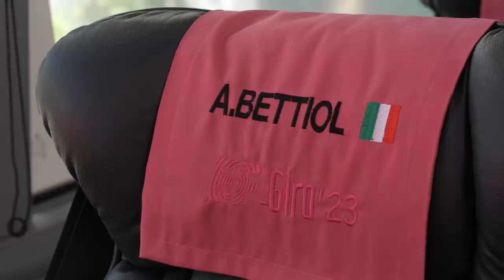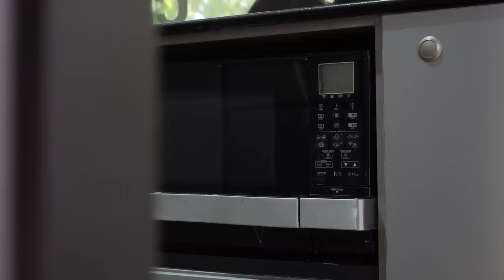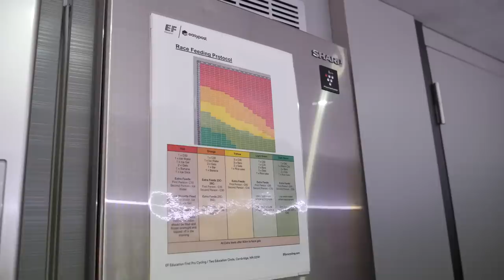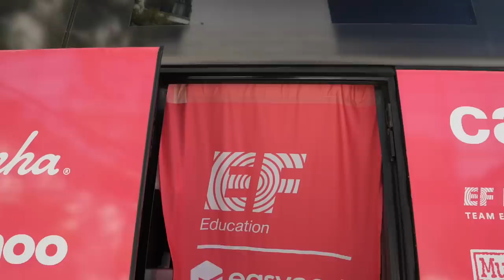Vediamo com’è fatto il bus del Team EF - EasyPost | GCN Italia Tech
Oggi vediamo come è attrezzato il bus del team americano grande protagonista in questo Giro d’Italia.

Ti piacerebbe andare in vacanza con questo bus?Rispondi al sondaggio sull'App GCN

Kaloula - Bonsaye
Holy Ground - HATAMITSUNAMI